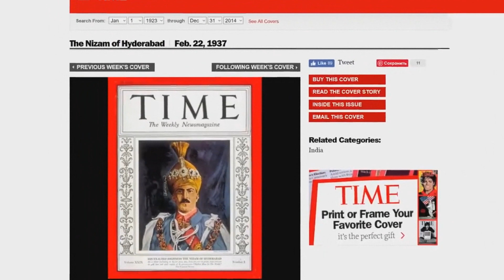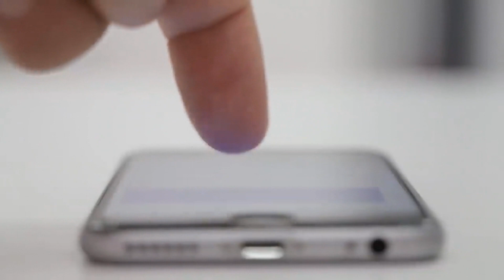7 ՀԱՐՈՒՍՏ ՄԱՐԴԻԿ ՊԱՏՄՈՒԹՅԱՆ ԸՆԹԱՑՔՈՒՄ║200,000,000,000$║Harust mardik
7 Հարուստ մարդիկ պատմության ընթացքում
7 Harust mardik patmutyan yntacqum
200,000,000,000 Dollar
Իմ նպատակները
1000 Լայք այս վիդեոի տակ
15000 Բաժանորդ😎😎
Պատվիրիր գովազդ

►Վիդեոի սկզբում - 500 Ռուբլի
►Վիդեոի վերջում - 250 Ռուբլի
►Վիդեոի սկզբում և վերջում - 700 Ռուբլի

9000 SUB✔
10000 SUB✔
15000 SUB
20000 SUB
Կարդացիր միջև այստեղ նկարագրությունը ապա քոմմենթում
գրիր ՅՈՒՆԻ որ ոչ ոք չհասկանա ;))